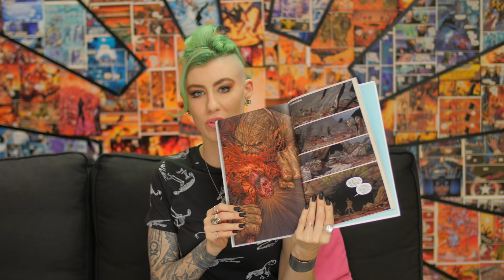All the feels while reviewing Logan. ► Episode 103 The CBG19 Show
►The Comic Book Girl 19 Show: Episode 103. A Logan Movie Review & Old Man Logan Comic Book Review.

►Upcoming episodes of GREATER CREATORS:
1. Jack Kirby - The King of Comics
2. Frank Frazetta - The Greatest Fantasy Painter
3. Ray Harryhausen - The Greatest Stop Motion Animator
4. Miyazaki - The Greatest Modern Animator
5. Moebius - Legendary Illustrator
6. Alejandro Jodorowsky - Creator of Alchemical Films and comics
7. Frank Herbert - The Greatest Sci-Fi Author
8. Stephen King - The Greatest Modern Horror Writer
9. Alan Moore (2-parts) - The Greatest Comic Book Writer
10. Stanley Kubrick (3-parts) - The Greatest Film Director

► Production Credits:
Directed, Edited by Tyson Wheeler X - @TysonXIX
Production assistant Vicky A.

A review of the new Fox Marvel Wolverine Movie, The Logan, starring Hugh Jackman.